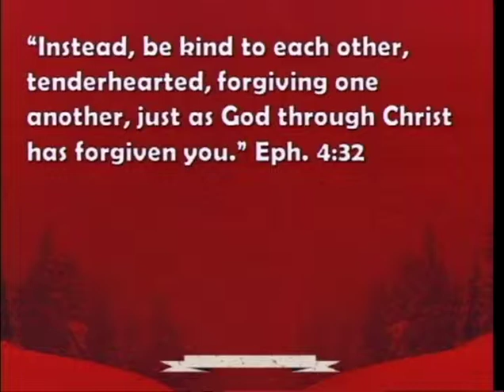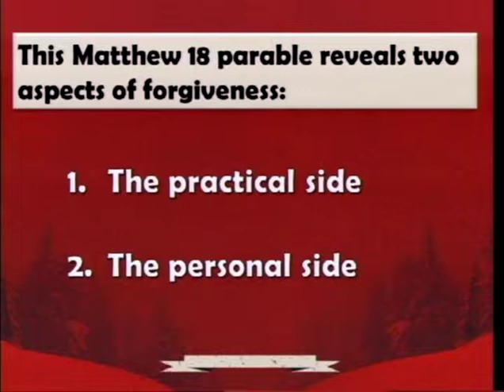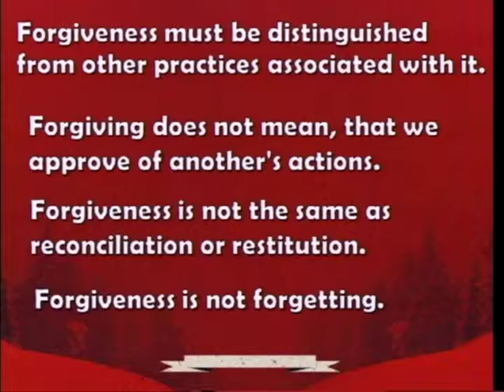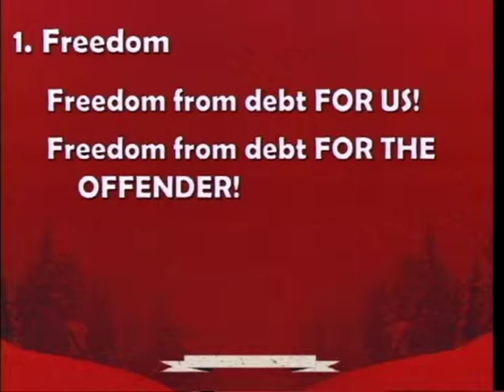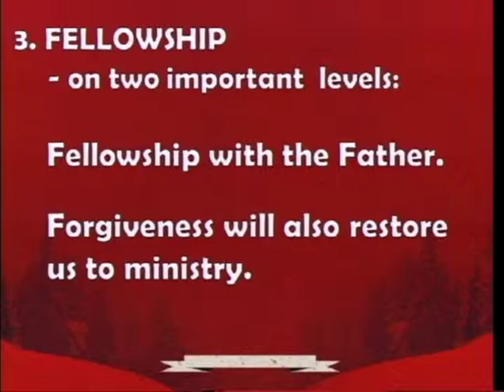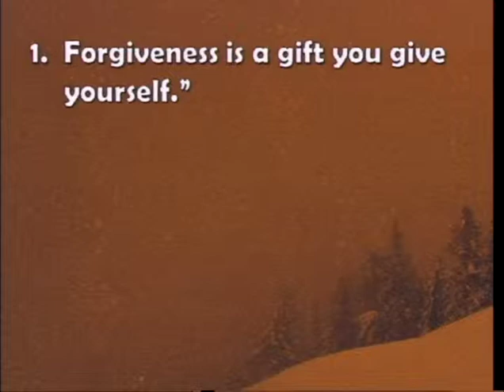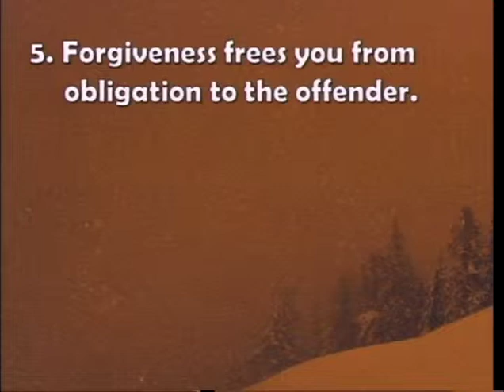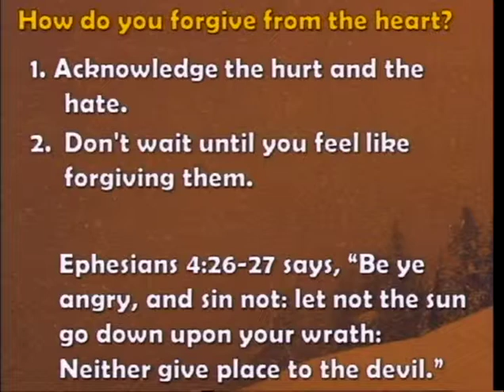Forgiveness - The Heart Of Christmas (11/30/14)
Forgiveness - The Heart Of Christmas